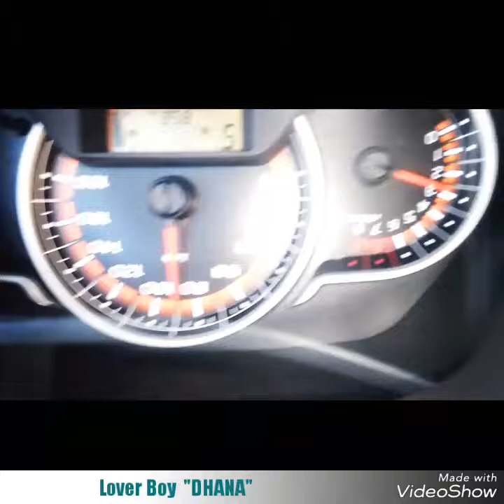Lover Boy chinnodu